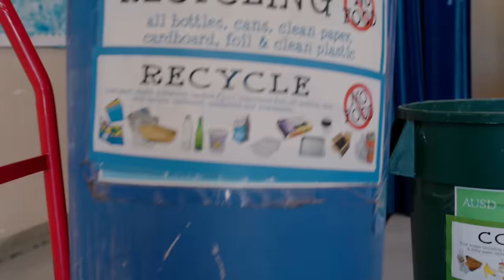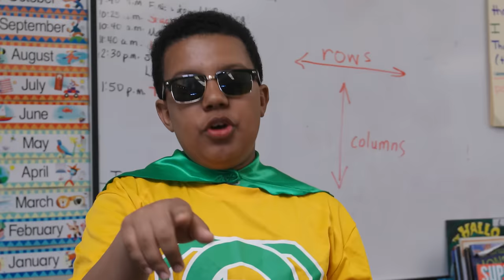Sort Like Crazy MV: Mr. Eco ft Jenny Tormey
Be An EcoHero! Sort your waste properly if your school sorts waste and if your school doesn't start that program at your school!

On Amazon Music